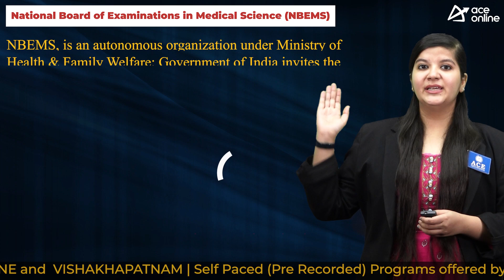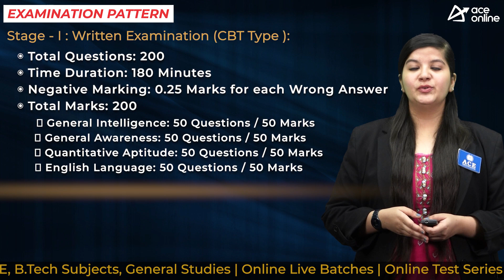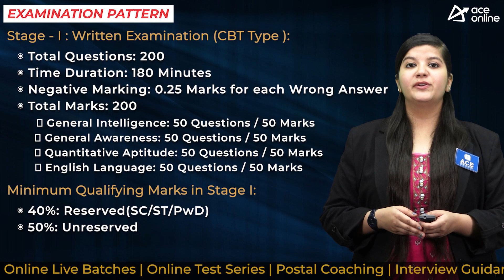NBEMS invites the application to various Posts Engineering Background candidates can also apply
National Board of Examinations in Medical Science (NBEMS) is an autonomous organization under Ministry of Health & Family Welfare; Government of India invites the application forms to various Posts Engineering Background candidates can also apply

POST NAME: Junior Programmer

DISCPLINE
 Electronics
 Computer Science
 Information Technology

EDUCATIONAL QUALIFICATION
B.E./B.Tech/BCA/Equivalent from a recognized university

AGE LIMIT
Upper age below 27 years

SELECTION PROCESS: Written Exam

EXAM PATTERN
Stage I: Computer Based Test
Total Questions: 200
Total Marks: 200
Time Duration: 180 Minutes
Negative Marking: 0.25 Marks for each Wrong Answer
 General Intelligence: 50 Questions/50 Marks
 General Awareness: 50 Questions/50 Marks
 Quantitative Aptitude: 50 Questions/50 Marks
 English Language: 50 Questions/50 Marks

Minimum Qualifying Marks in Stage I:
40%: Reserved(SC/ST/PwD)
50%: Unreserved

Stage II:Computer Knowledge/Skill Test
Total Marks: 100
Time Duration: 75 Minutes

Minimum Qualifying Marks in Stage II:
40%: Reserved(SC/ST/PwD)
50%: Unreserved

PAY MATRIX
Level-7: PB-2 (9300 to 34800)

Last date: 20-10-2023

Application Fees: 1500 Rs
SC/ST/PwD/Women: No Fees